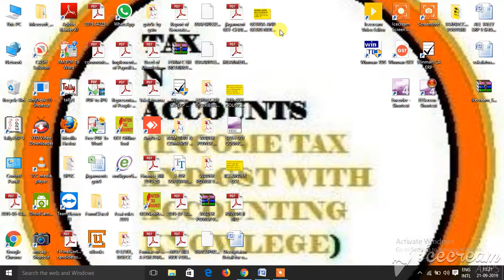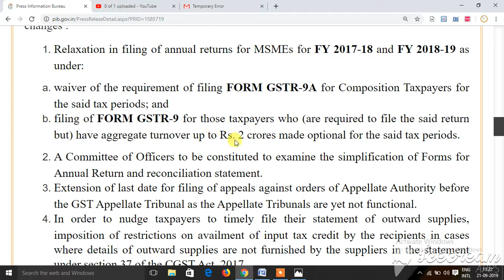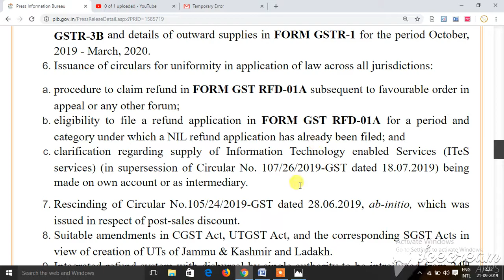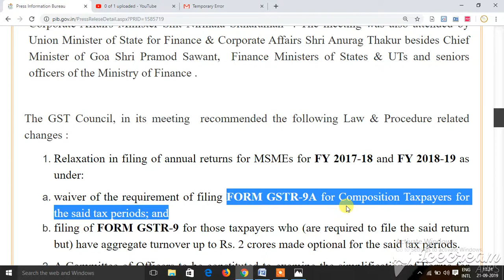GSTR9 AND GSTR9A NOT FILING/ADV SATYA N DIXIT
TAX N ACCOUNTS
1.  Learn Extra Knowlege in Income tax and Goods and Services tax.
2. Learn Accounting work with tally.
3. Learn manual Accounting.

FOR ANY QUERY AND WORK
Send Mail to